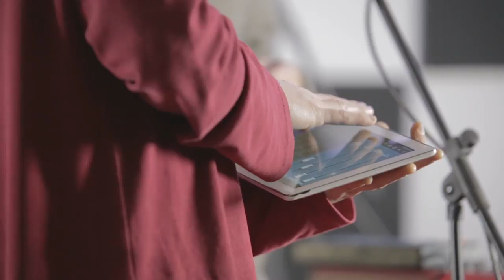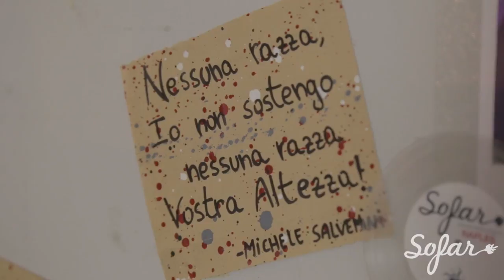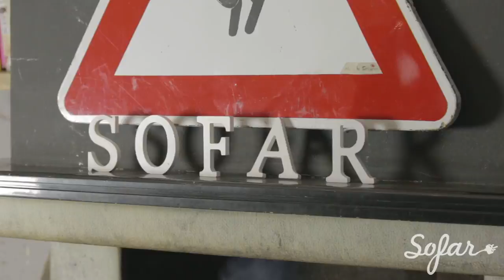Electric Château - Something Has Got To Change | Sofar Naples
Electric Château performing "Something Has Got To Change" at Sofar Naples on March 3, 2019

Artist: Electric Château

Edited by:
Audio by: Giuseppe Fontanella / Luca Maria Stefanelli